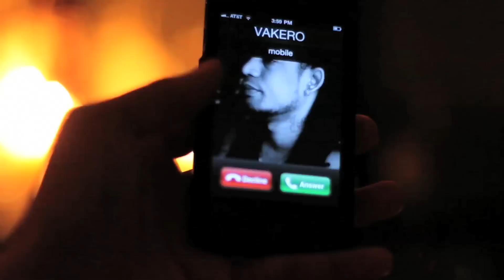Mariposa (Director's Cut)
aqui el video de Mariposa (Director's Cut) con las imagenes que no salieron en el primero , tema echo por vakero el cantante de los raperos , video producido por PANTANO.PICTURES